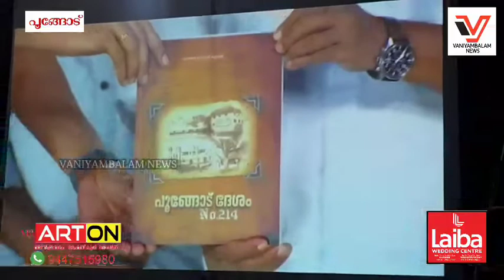പൂങ്ങോട് ദേശം നമ്പർ 214 എന്ന ചരിത്ര പുസ്തകം പ്രകാശനം ചെയ്തു.